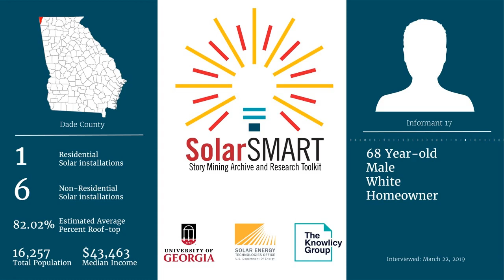SolarSMART Interview - SEA-DADE-INF17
SolarSMART Interview conducted on 3/22/2020 by a UGA Cooperative Extension Service Agent with a 68 year old white male, homeowner from Dade County, Georgia.